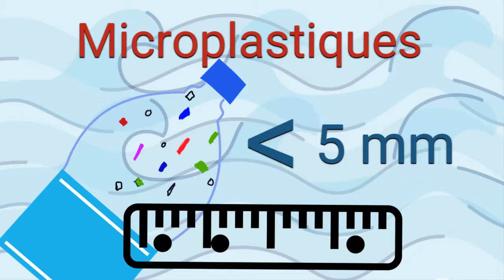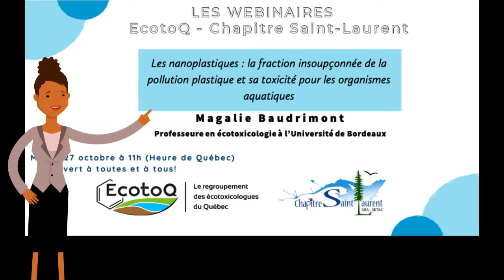Capsule | Comment réduire la pollution des microplastiques dans les milieux aquatiques?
Capsule réalisée par CentrEau et EcotoQ dans le cadre de la série de capsules « Saviez-vous que?  » de CentrEau.

-Directive 2019/904 relative à la réduction de l’incidence de certains produits en plastique sur l’environnement, dite Single-use plastic.